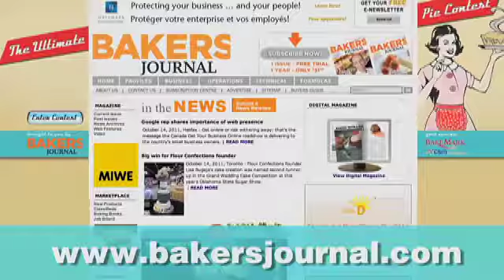Bakers Journal Ultimate Pie Contest